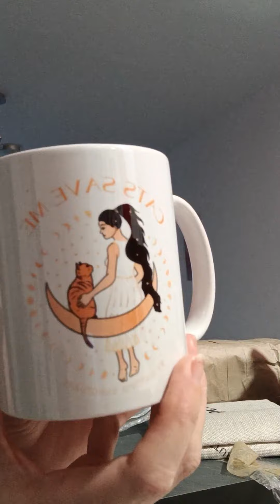Desenvolviendo un paquete